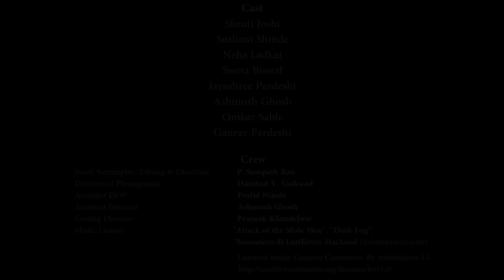SWACHH BHARAT ABHIYAN SHORT FILM | AWARD WINNING | NFDC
NATIONAL FILM DEVELOPMENT CORPORATION | SWACHH BHARAT ABHIYAN | HUMARA SWACHH BHARAT

A Fundamental Vision. A Cooperative Mission. Swachh Bharat Abhiyan. Please have a watch.

The film is based on how criticism is increasing day by day regarding each and every Government policy whereas actions that must be taken by the citizens itself can't be seen from their end. So, from that point this Swachh bharat Short Film emerges to point the the flaws in Citizens.

If Government has to do something it can't do anything alone. Public participation is a must but that's the point where we are actually lagging.

It shows a clear thought, the thin line between Raising your voice and Screaming.

Swachh Bharat Abhiyan (English: Clean India Movement) is a campaign by the Government of India to clean the streets, roads and infrastructure of the country's 4,041 statutory cities and towns. It includes ambassadors and activities such as run, national real-time monitoring or spread of updated NGOs practices.

The campaign was officially launched on 2 October 2014 at Rajghat, New Delhi, by Honorable Prime Minister Narendra Modi. It is India's largest ever cleanliness drive with 3 million government employees, and especially school and college students from all parts of India, participating in the campaign.

The objectives of Swachh Bharat are to reduce or eliminate open defecation through the construction of individual, cluster and community toilets. The Swachh Bharat mission will also make an initiative of establishing an accountable mechanism of monitoring latrine use. The government is aiming to achieve an Open-Defecation Free (ODF) India by 2 October 2019, the 150th anniversary of the birth of Mahatma Gandhi, by constructing 12 million toilets in rural India, at a projected cost of ₹1.96 lakh crore (US$30 billion)